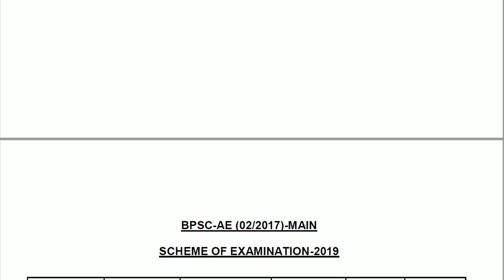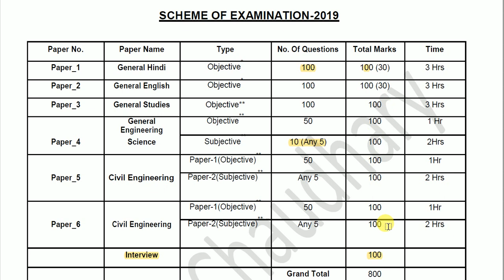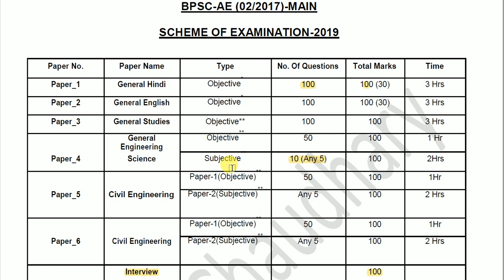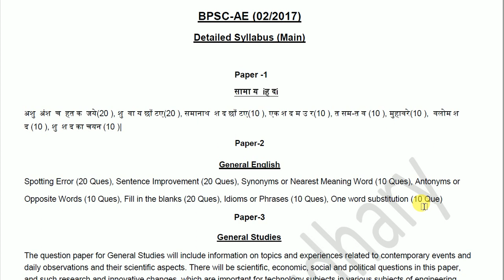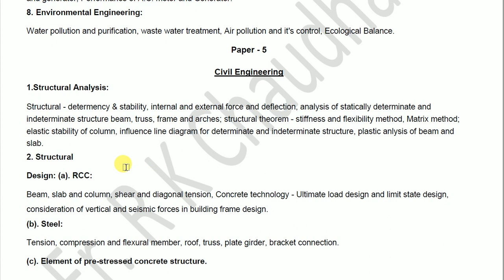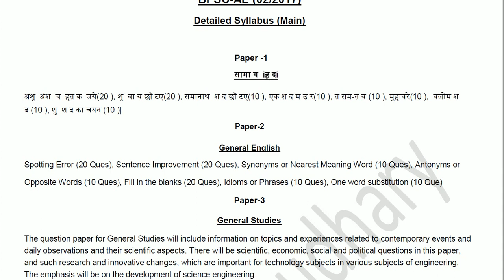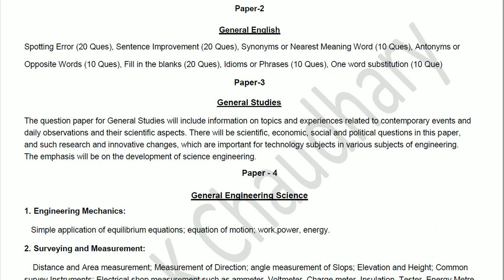BPSC-AE (02/2017) Detailed Syllabus Analysis in English and Scheme of Examination